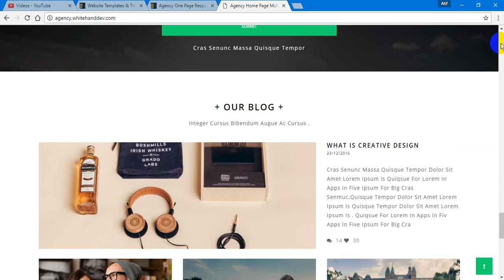FEZ Agency One Page Theme Responsive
Fez.Clean, modern and fully responsive one page website design. It has been coded with bootstrap and css3 The best choice for personal or agency portfolio

Main Features

Based on Bootstrap v3.3.6
HTML5, CSS3, jQuery
100% Responsive
Valid HTML5
W3C Valid Code
Minimal and Clean
HTML CSS JS Included
Fonts Awesome Icons
All Time Free Supports

Author Name:MedSign